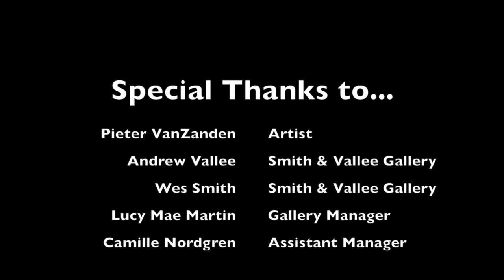Pieter VanZanden - Adaptation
This video is about Pieter VanZanden - Adaptation